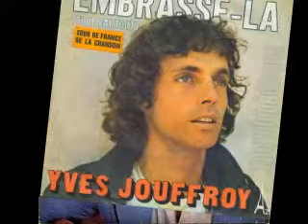Yves Jouffroy Nuit d'été (Je t'aime)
Nuit d’été (Je t’aime) (Y. Jouffroy - P. Lancey / Y. Jouffroy)  1977
Gabin